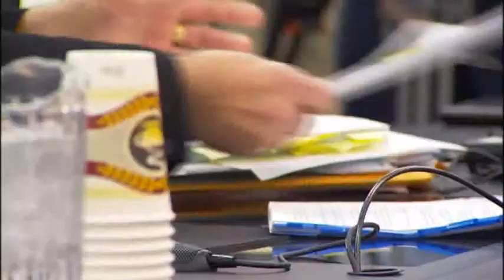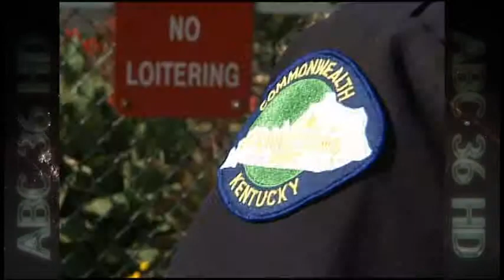Prison Food Bill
Greg Stotelmyer